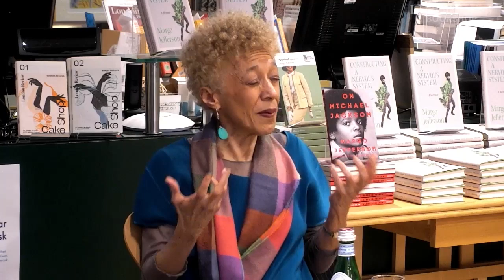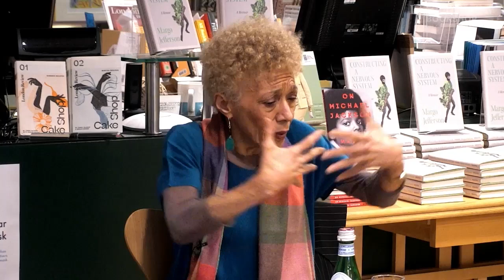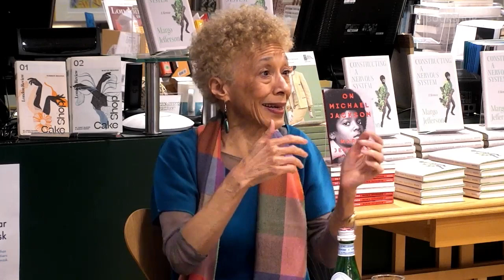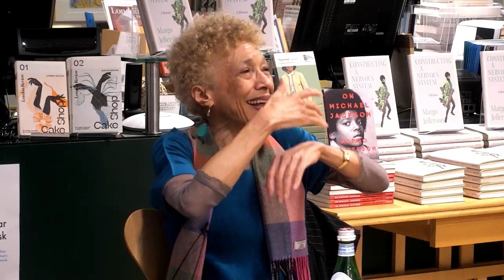Margo Jefferson & Colin Grant: Constructing a Nervous System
Margo Jefferson talks to Colin Grant about her latest book 'Constructing a Nervous System'. It’s a memoir unlike any other, taking as its focus each ‘influence, love and passion’ which have gone to shape Jefferson as a person: her family, musicians, dancers, athletes and artists, and one which, in Maggie Nelson’s words, ‘takes vital risks, tosses away rungs of the ladder as it climbs’. Vivian Gornick describes it as ‘one of the most imaginative – and therefore moving – memoirs I have ever read’.